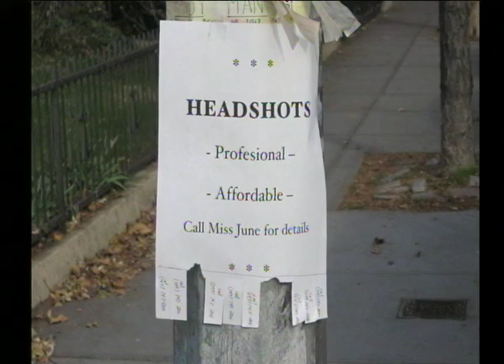Kevin Maher Headshots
Actor Kevin Maher portrays a wide range of emotions.